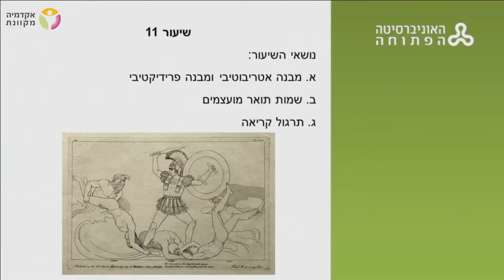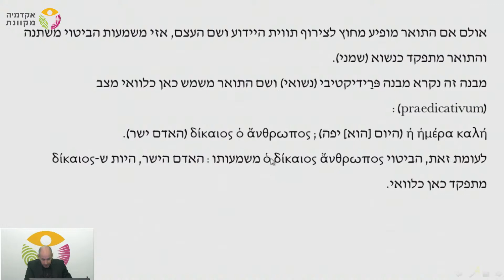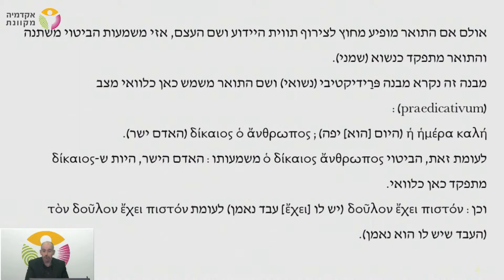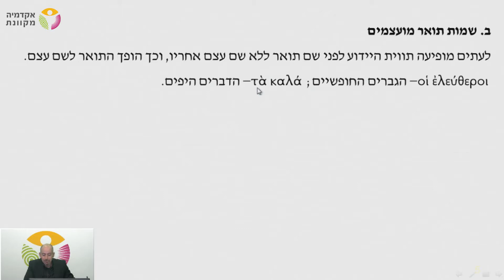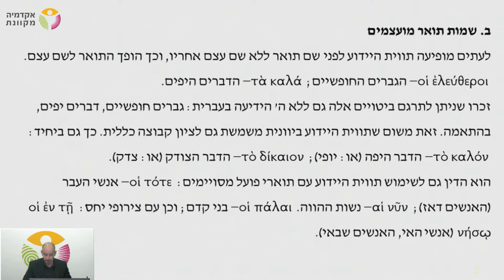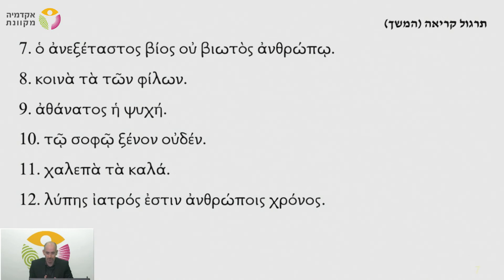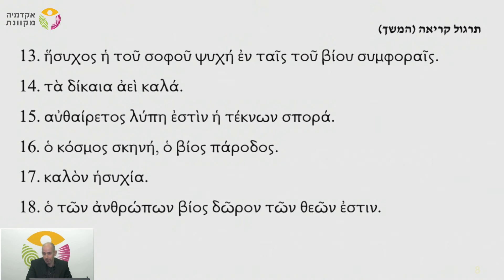יוונית קלאסית - רמת מתחילים - שיעור 11